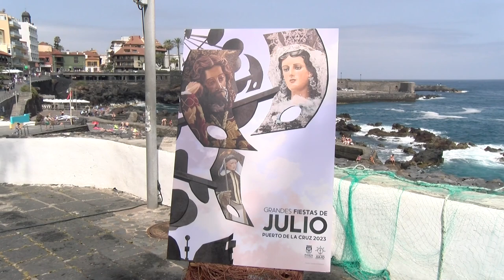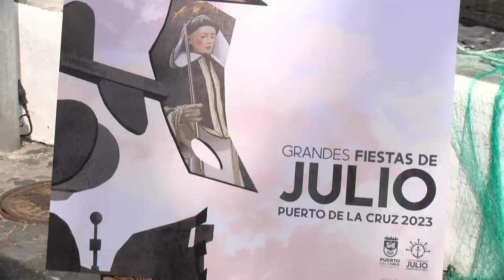ℹ️ Informativos Canal 10📺 Presentación del programa, Grandes Fiestas de Julio 2023 Puerto de la Cruz